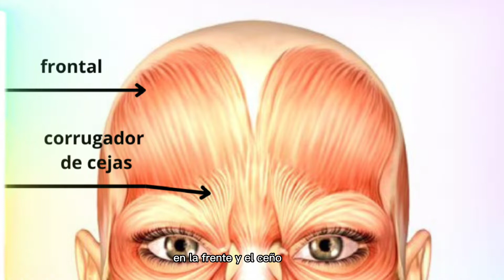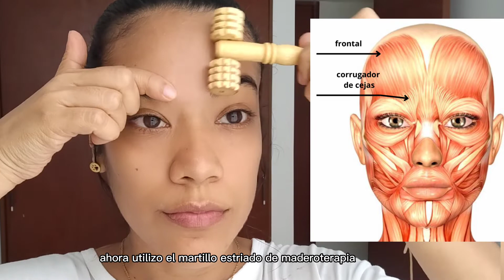ARRUGAS EN LA FRENTE Y ENTRECEJO A LOS 30 APRENDE CÓMO SUAVIZARLAS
Aprende cómo suavizar las arrugas de la frente y el entrecejo además de mejorar el aspecto de la piel ¡mira el vídeo completo!

 How To Reduce And Prevent Forehead Wrinkles